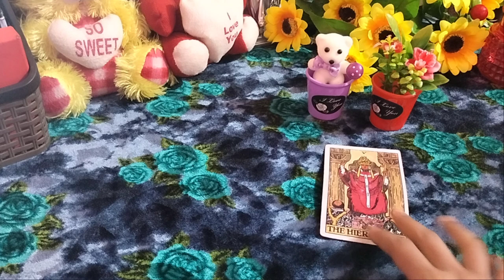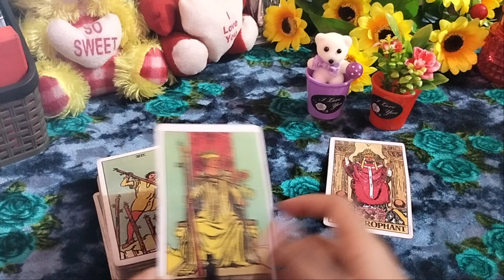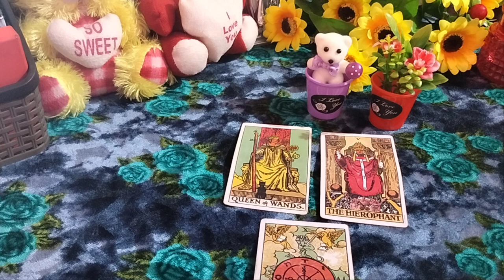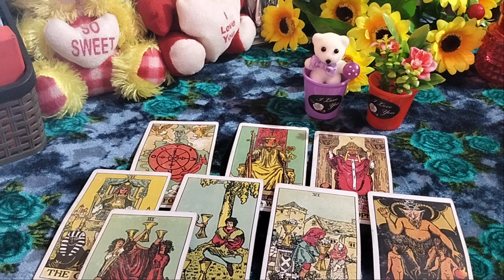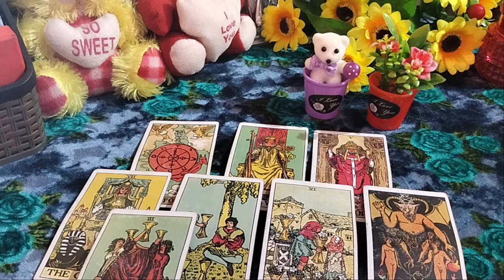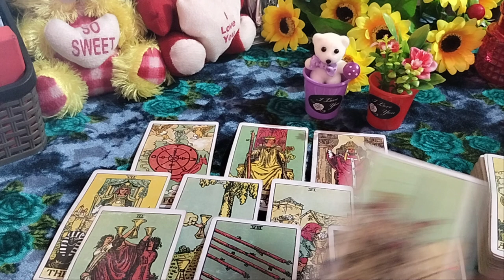HINDI - KYA HAI AAPKE PARTNER KI TRUE DEEP FEELINGS AAPKE LIYE💕 - TIMELESS ALL SIGNS LOVE TAROT